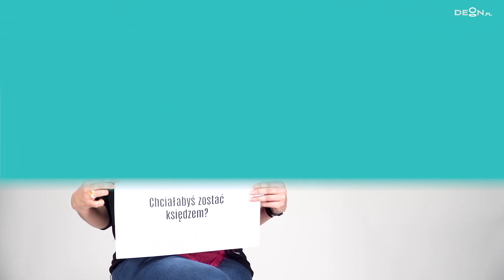Kościół, kobiety, feminizm i gender || Zuzanna Radzik [ZWIASTUN]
Czy Bóg jest kobietą? O co chodzi katolickim feministkom? Dlaczego Kościół boi się gender? Na te pytania odpowiada Zuzanna Radzik w nowym cyklu dla DEON.pl.